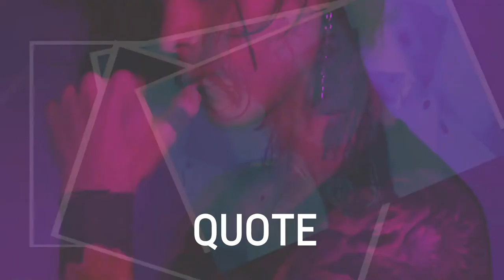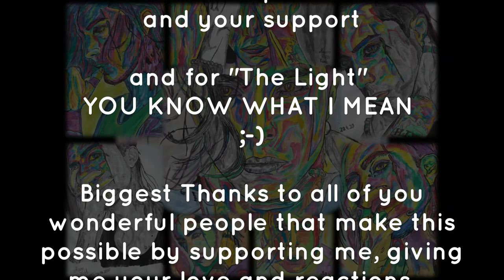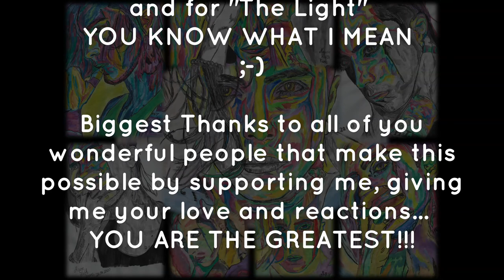The eternal darkness (Die ewige Finsternis) english version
Audiovisual audio book (AVHB) for the short story "The Eternal Darkness"
Expressionistic short story

Condemned and left to forget, in a world of emptiness ...

"Inspired by the song "The Light" and the self-portrait series by LessDMV"

Mawie Faith Viena
All information on these pages

About the artists who were involved in this project

reading
Cristina Tambrea (CPT)

music
"The Light" (cover) by Julia K. feat. Lisa Winchester (original by LessDMV)